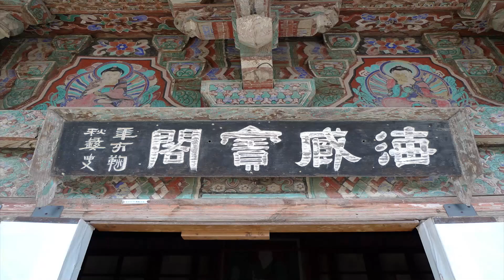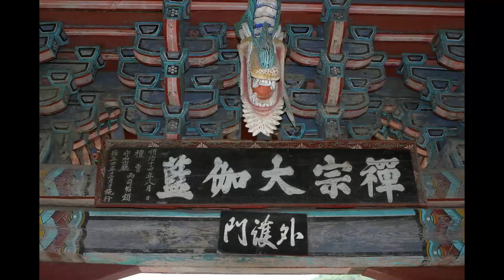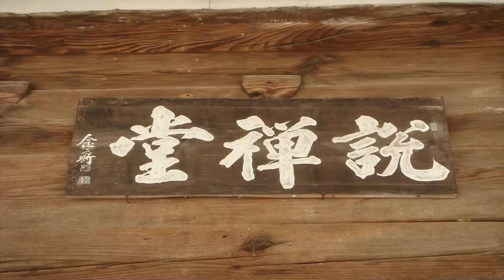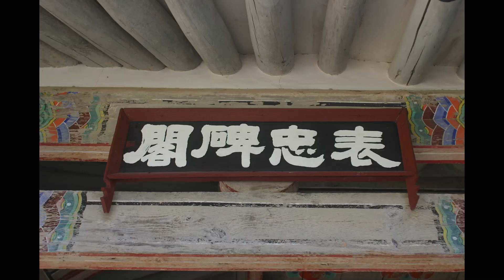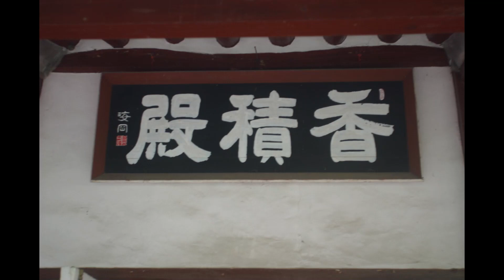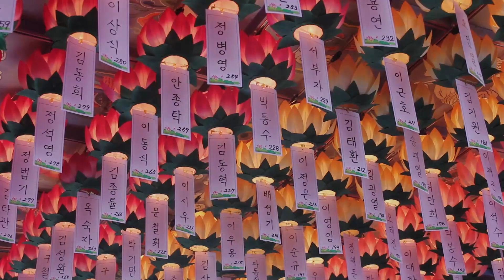무관스님 - 선원제전집도서 강의 (6회). 진성(眞性)의 여러가지 뜻.